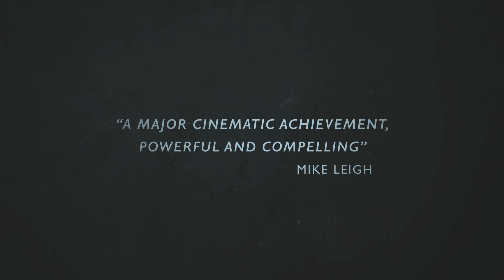2017 Palestinian Film Festival Australia - Ghost Hunting Trailer